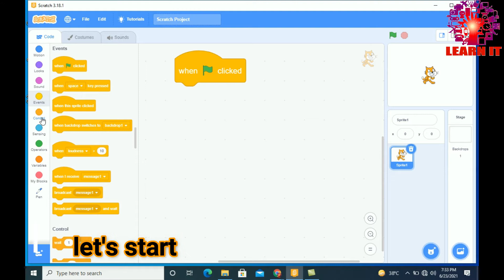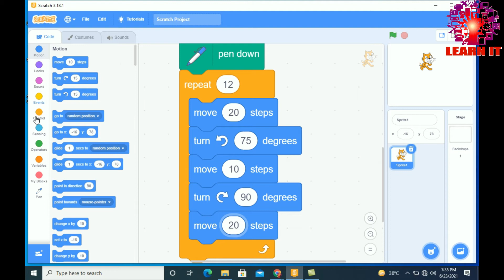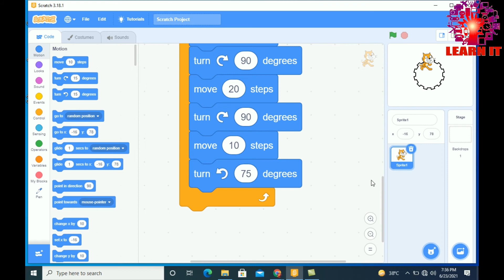How to draw Gear in scratch //graphical programming in scratch/scratch for begginers/scratch project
In this video I'm going to show you how to create gear in scratch hope it helped